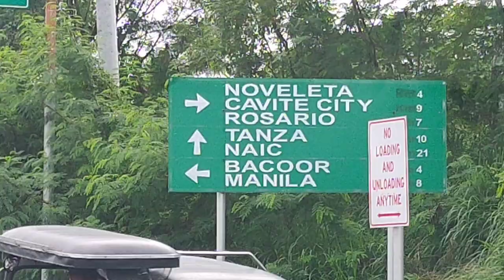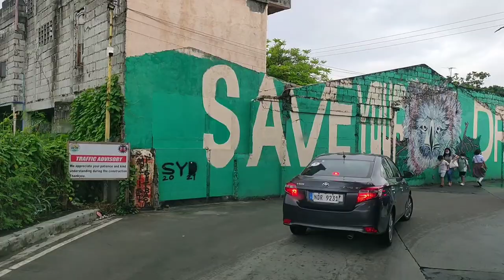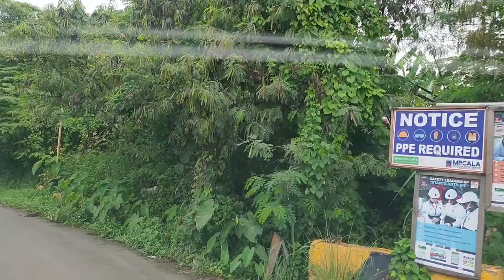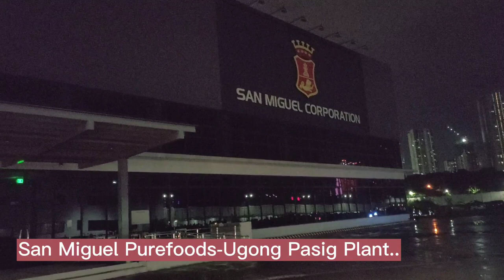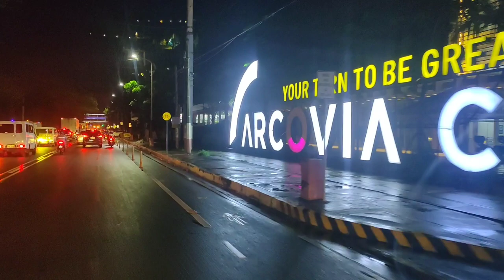Sa Plantahan Ng..San Miguel Purefoods...l RideSafe Teves Vlog No. 147